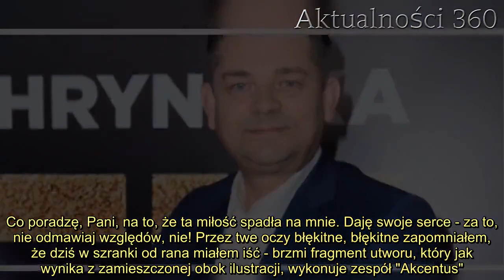Zenek Martyniuk w podręcznikach szkolnych? Nie żartujemy, dotarliśmy do zdjęć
Zenek Martyniuk wylądował w szkolnych podręcznikach. Po doniesieniach o klasie o profilu disco polo, nikt nawet nie spodziewał się takich rewelacji. Mamy zdjęcia.   Zenek Martyniuk to niekwestionowany król muzyki tanecznej. Lider "Akcentu" nie ma sobie równych, dlatego konkurencję od lat przebija o głowę - w końcu niewielu może poszczycić się filmem o samym sobie. Największy hit muzyka: "Przez twe oczy zielone" zna dosłownie każdy, a i niejeden podśpiewuje go sobie w pracy czy też szkole. Okazuje się, że w tym drugim miejscu mowa już nie tylko o nuceniu... gwiazdor disco polo znalazł się w książkach dzieci.      Zenek Martyniuk w szkolnych podręcznikach. Mamy zdjęcia   Wydawać by się mogło, że i ten rok szkolny niczym nie może już nas zaskoczyć, i że twórczość Zenka Martyniuka nie może być bardziej doceniona, niż dzięki produkcji o dość oczywistym tytule "Zenek". Okazuje się, że gdyby połączyć te dwa światy, możemy uzyskać edukację dzieci poprzez ukłony w stronę króla disco polo. Jak to możliwe?          Na facebookowej stronie Kabaretu Smile pojawiło się zdjęcie jednej ze stron w książce do języka polskiego dla szóstych klas. Tam z kolei znalazła się sparafrazowana piosenka Martyniuka "Przez twe oczy zielone", a jak wynika z polecenia, uczniowie mają podkreślić w niej wszystkie czasowniki i określić ich formy gramatyczne. Choć komicy nie byli do końca przekonani, czy to aby na pewno prawda, internauci w komentarzach błyskawicznie potwierdzili, że takie zadanie rzeczywiście znalazło się w nowych podręcznikach.   - Odkąd zobaczyłem ciebie, nie tknę jadła ni napoju. Ciągle czuję się jak w niebie, podczas ćwiczeń nawet w boju. Co poradzę, Pani, na to, że ta miłość spadła na mnie. Daję swoje serce - za to, nie odmawiaj względów, nie! Przez twe oczy błękitne, błękitne zapomniałem, że dziś w szranki od rana miałem iść - brzmi fragment utworu, który jak wynika z zamieszczonej obok ilustracji, wykonuje zespół "Akcentus".      2. Tragiczny wypadek. Samochód osobowy z impetem wjechał pod ciężarówkę. Zginęła jedna osoba  3.   Komentarze użytkowników nie pozostawiają złudzeń, że to wszystko prawda.   - Niestety to prawda. Znalazłam w ćwiczeniach córki z polaka. Szok i niedowierzanie - przyznaje internautka.  - Jeszcze trochę i teksty Zenka będą obowiązkowe na maturze - stwierdza prześmiewczo kolejna.  - Moje dziecko jest w 6 klasie. Sprawdziłam - autentyk, też to ma - dopowiada jeszcze inna.         Źródło: Facebook